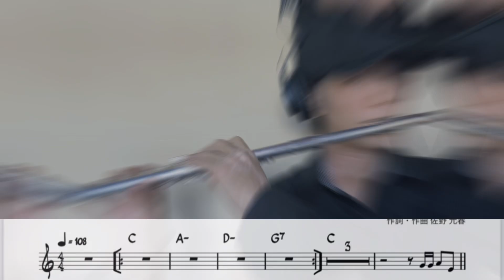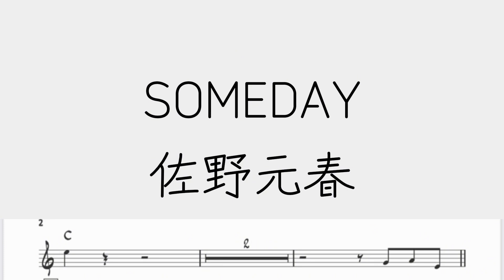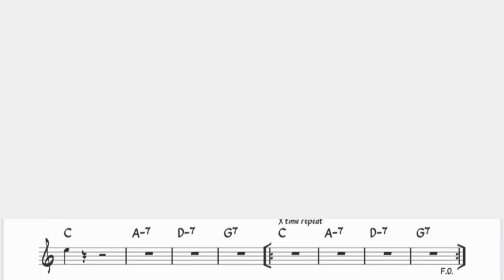佐野元春「SOMEDAY」をフルートで演奏 楽譜 コード 付き演奏動画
佐野元春「SOMEDAY」を楽譜そのままに演奏してみました。